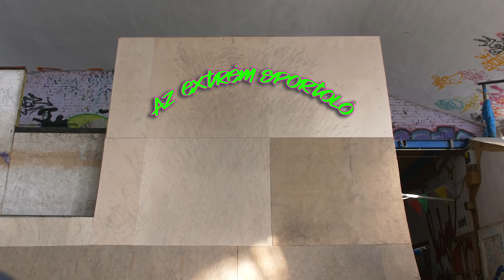Köztünk élnek - Az extrém sportoló